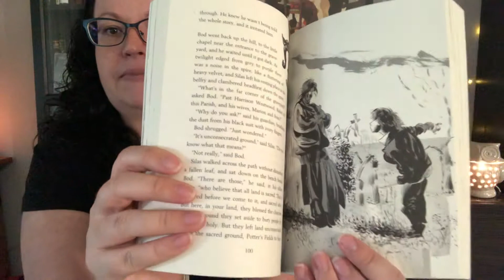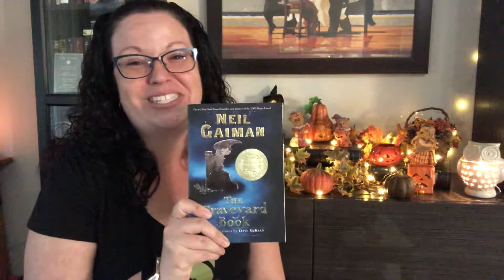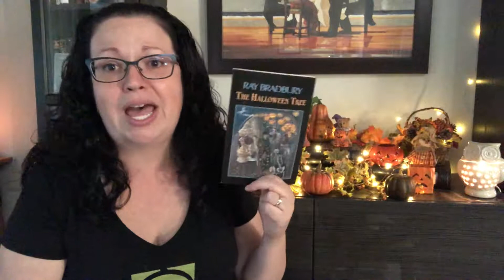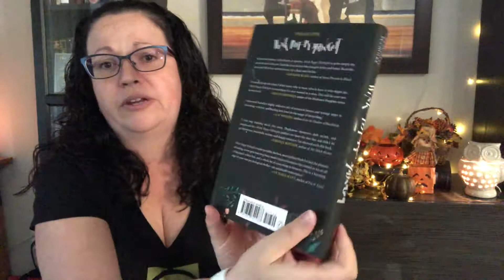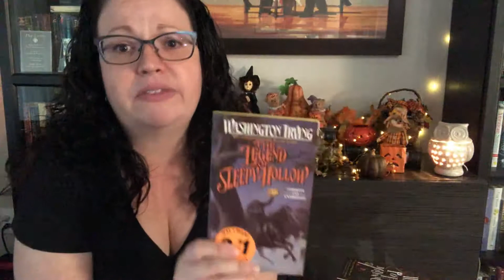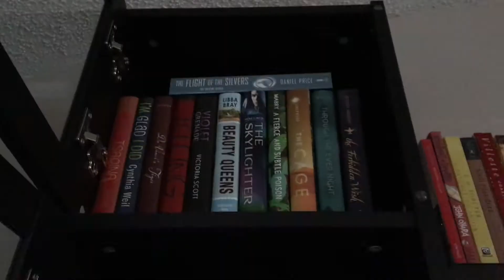Halloween “Spooky” Book Recommendations | A Bear and a Bee Books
Halloween “Spooky” Book Recommendations

Selections:
The Jumbies | Tracey Baptiste
The Graveyard Book | Neil Gaiman
The Halloween Tree | Ray Bradbury
Wink Poppy Midnight | April Genevieve Tucholke
Sleepy Hollow | Washington Irving